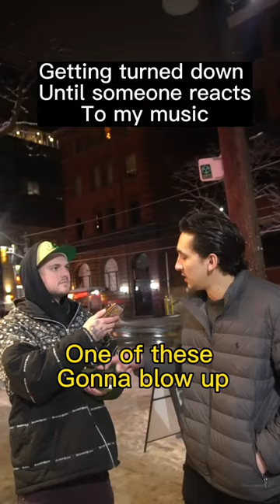What it’s really like filming reactionvideos watch to the end!